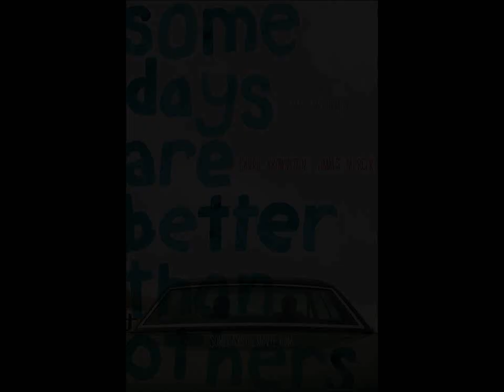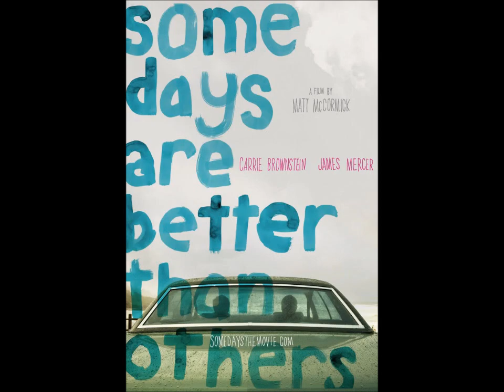Matthew Cooper - Some Days Are Better Than Others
The title track off of the upcoming album by Eluvium's Matthew Cooper. The album is an original soundtrack to the film "Some Days Are Better Than Others" by Matt McCormick.